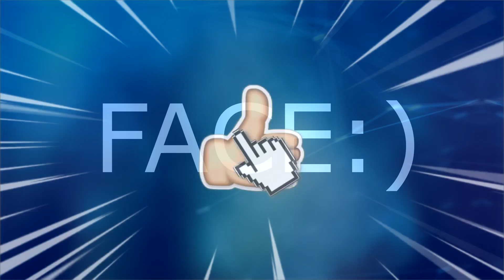Evolution of Peely in All Fortnite Trailers, Cinematics, Shorts & Cutscenes! (Full Story of Peely)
Today's Fortnite 60fps Gameplay video covers All Fortnite Peely Trailers, Cinematics & Shorts to show the Evolution of Peely Skin in Fortnite Chapter 1 - Chapter 2 Season 6. Peely was initially added in Fortnite Season 8 and since his arrival has re-appeared in many forms due to poular demand as you will see today! Your questions as to "How Was Peely Made" or "Where did Peely Come from" & "What happened to Peely" will be answered by simply staying until the end.. Make sure to watch this full video for Fortnite: Battle Royale for the PS4, PS5 Xbox One, Xbox Series X PC, Nintendo Switch & Mobile Devices [IOS + Android] in 2021.
★Support-A-Creator Code: YTFM★